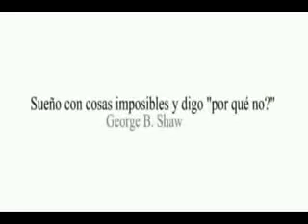Los ovnis de Cristóbal Colón